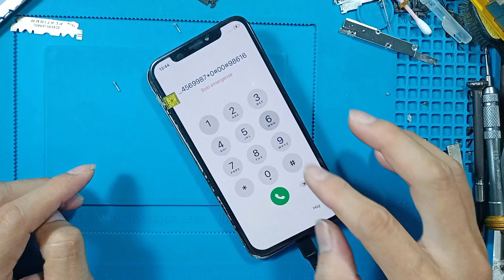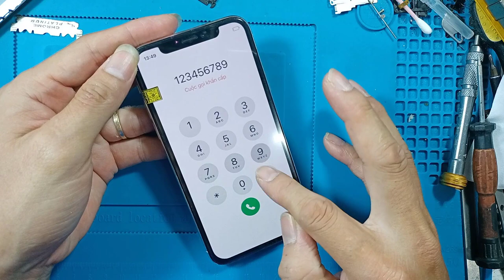kèo thay màn hình iphone x nhanh gọn tại chỗ